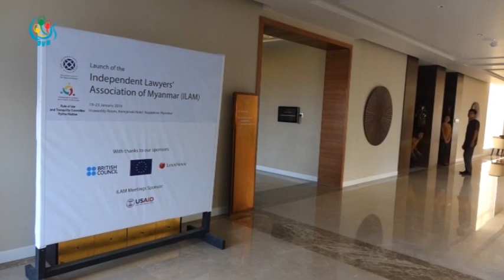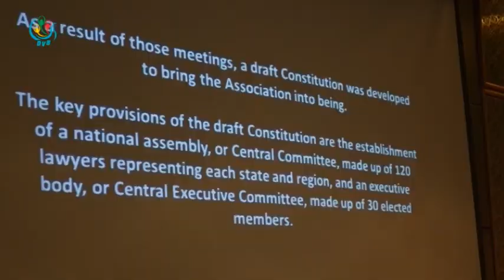DVB - အရည္အခ်င္းျပည့္ဝတဲ့ ဥပေဒပညာရွင္ေတြ ေပၚထြက္လာဖိုု႔ အဓိက ျဖစ္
အရည္အခ်င္းျပည့္ဝတဲ့ ဥပေဒပညာရွင္ေတြ ေပၚထြက္လာဖိုု႔ ျမန္မာႏုိင္ငံမွာ ပညာေရး စနစ္ေကာင္းမြန္ဖု႔ိက အဓိကျဖစ္တယ္လုိ႔ ေဒၚေအာင္ဆန္းစုၾကည္က ေျပာဆုိလုိက္ပါတယ္။ ဦးေအာင္ကုုိကုုိလတ္ သတင္းေပးပုုိ႔ထားပါတယ္။